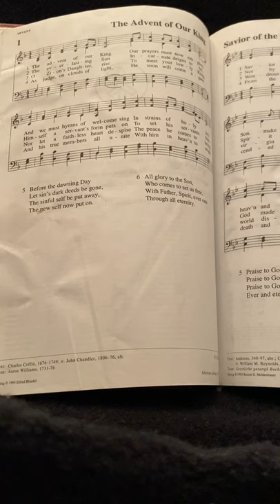Hymn 1: The Advent of Our King